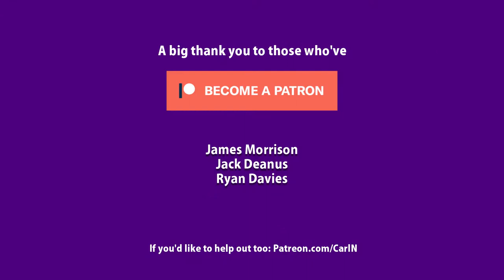How to Roar Like a Lion! (Sound + Tools 'n' Tips + Drama)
Using a little dramatic creativity, and old oil lamp chimney and no other special effects, you can sound like a wild animal. Try it! Updated video with instructions how to do the vocalisations here: